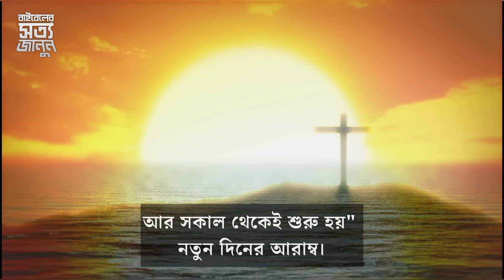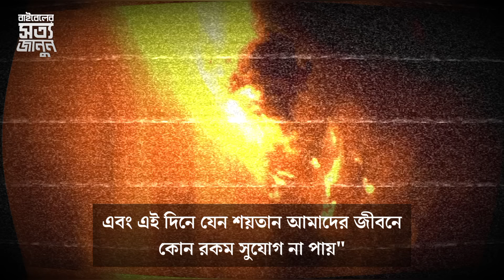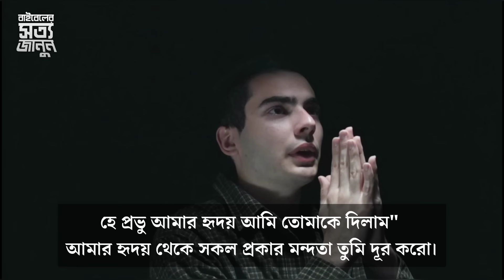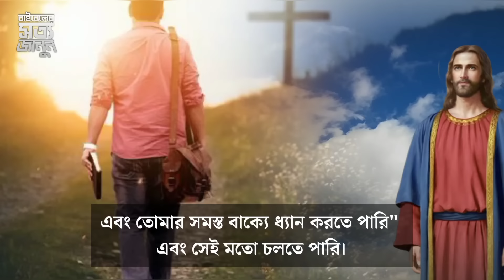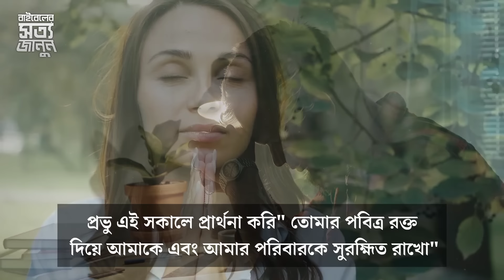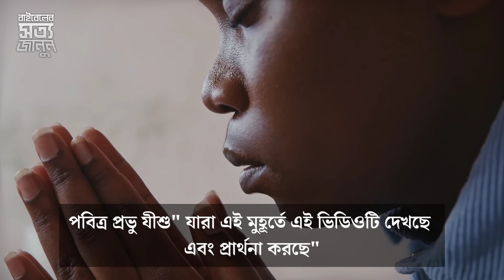সকালের প্রার্থনা 🙏 | Morning Prayer | Powerful Bangla Morning Prayer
সকালের প্রার্থনা | Morning Prayer

Powerful Motivational Bangla Bible Speech
Motivation Bangla Bible Quotes
Best Motivational Bangla Bible Quotes
Heart touching motivational Bengali Bible Speech
Heart Touching Motivational Quotes in Bangla Bible
Motivational Bangla Bible Speech
Best Motivational Video In Bangla Bible
Heart touching motivational Bangla quotes in bible
Motivational Bangla Quotes in the God
Heart Touching Inspirational Speech Of Jesus Christ
POWERFUL MOTIVATIONAL Bangla Quotes In Bible